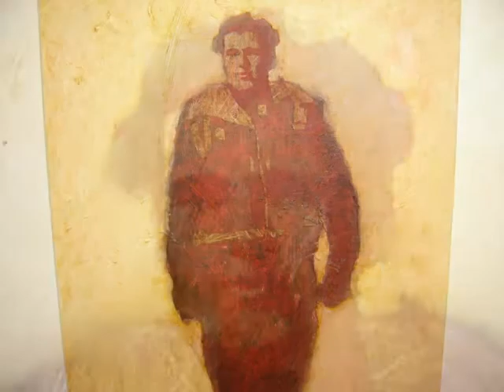Expo Boys Rooms 2008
Het Achterhuis Events
Expo Boys Rooms